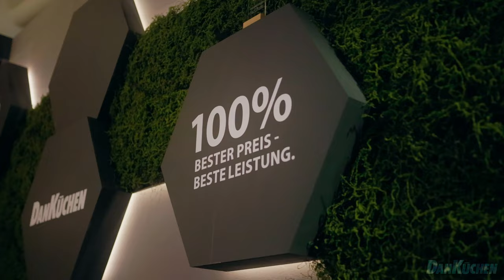DAN EXPO 2023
DAN Expo

DAN Expo – ein Event der Superlative, auf dem wir unserem exklusiven Fachpublikum die neusten Trends, Designs und Farben präsentiert haben.

Im Hause DAN wurden die letzten Monate durch harte Arbeit, neue Planungsideen und grenzlose Kreativität gekennzeichnet. Wir haben den Wert unserer Küchen auf eine neue Art und Weise interpretiert und sind stolz darauf, dass wir in Linz das Ergebnis der Küchenbranche präsentieren konnten.

Werfen Sie einen Blick hinter die Kulissen und erleben Sie die neusten Küchentrends hautnah…

MEHR als nur Küchen

„Am Puls der Zeit“ heißt unser Motto, denn die Ereignisse der letzten Jahre haben uns daran erinnert, dass eine Küche mehr als nur ein Raum zum Kochen ist. Die neusten Trends gehen Richtung Küche, die multifunktional und praktisch ist. Eine Küche, in der man kochen, arbeiten und mit den Liebsten das Leben genießen kann, ohne auf optische Highlights verzichten zu müssen.

MEHR als eine Messe

DAN EXPO war die Ausstellung der neuen Kollektion und B2B-Veranstaltung in Einem. Unsere Grundidee war, ein Branchenevent zu organisieren, das sich ausschließlich an die Fachbesucher richtet. Im Mittelpunkt standen die neuen Designs, Farben und unser gesamtes Konzept rund um das Thema Küche.

Gaumenfreude, Wissensaustausch und Präsentation der neuen Kollektion waren die Highlights der Veranstaltung. DAN EXPO war mehr als eine Messe, von 10. Bis 14. April war es „Place to be“ der Küchenbranche.

MEHR als erwartet

Das Staunen unserer Kunden und Geschäftspartner. war ein Segen und gleichzeitig ein Beweis dafür, dass die neuen Küchenkombinationen alle Erwartungen übertroffen haben. Neutrale, ruhige Farben voller Prestige vereinen Akzente aus der Natur und bringen Ruhe in jeden Raum.

Wollen Sie MEHR erfahren?

Bleiben Sie dran, denn im nächsten Blogpost präsentieren wir Ihnen die neue Kollektion 2023.